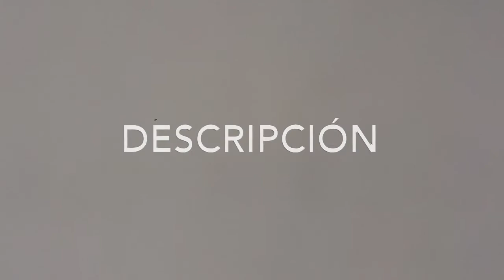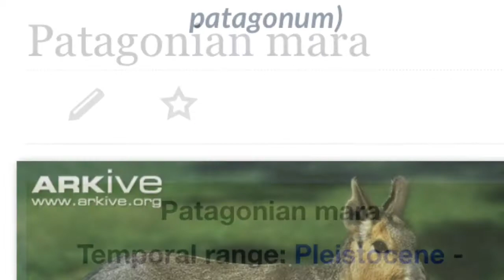Patagonian Mara documentary